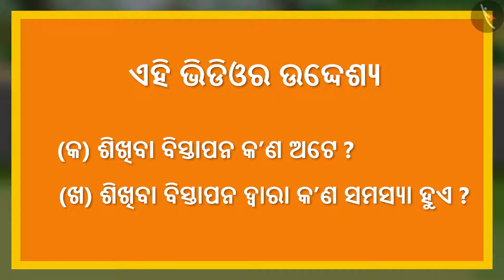ଜୀବନର ସଂଘର୍ଷ | Part 1/2 | Struggles of life | Odia | Class 5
कक्षा 5 | NCERT | ଜୀବନର ସଂଘର୍ଷ | Part 1/2 | Struggles of life | Odia | Class 5 | ଆମ ଚାରିପାଖରେ ଲୋକ

Class 5 | NCERT | No Place For Us |  | People Around us

In this video, we will study about No Place For Us.